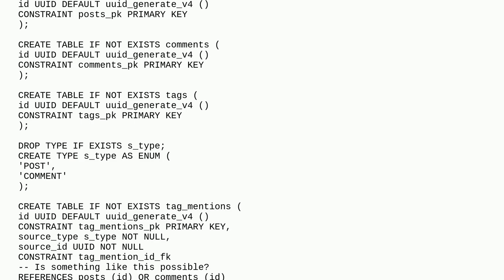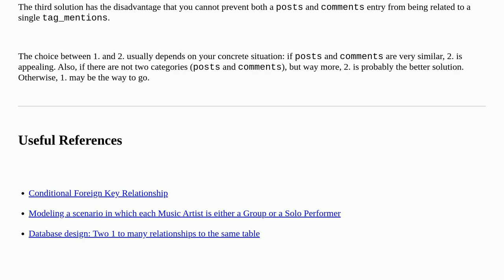Dba: Foreign Key Referencing ID of One of 2+ Other Tables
Foreign Key Referencing ID of One of 2+ Other Tables

A special thanks goes out to the community

  postgresql foreign-key